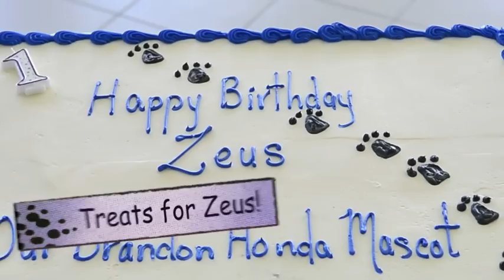Brandon Honda Mascot Zeus - 1st Birthday Party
John Marazzi owner of Brandon Honda throws Zeus the Brandon Honda wonder dog an awesome 1st Birthday Party at the dealership.